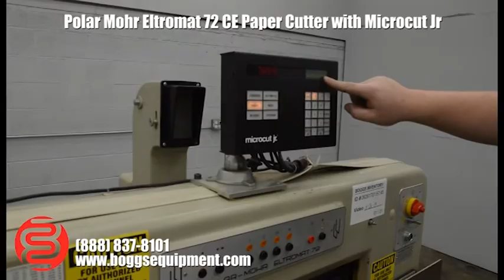Polar Mohr Eltromat 72 CE Paper Cutter with Microcut Jr